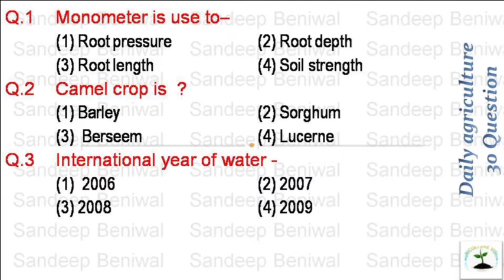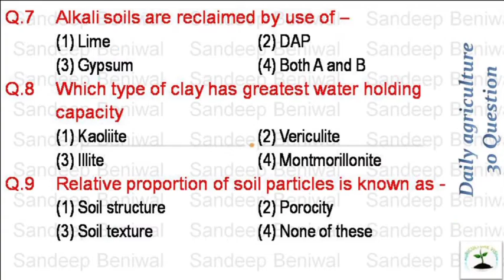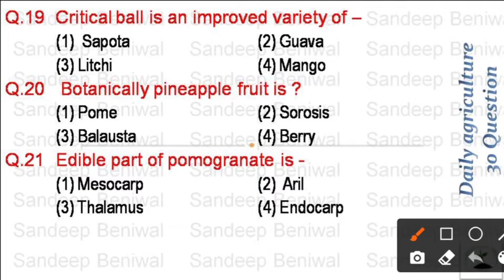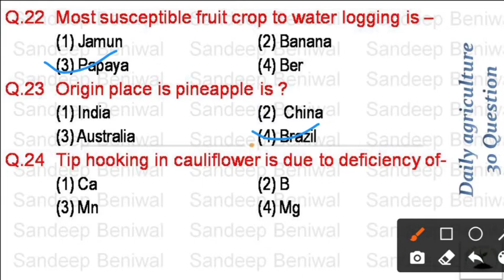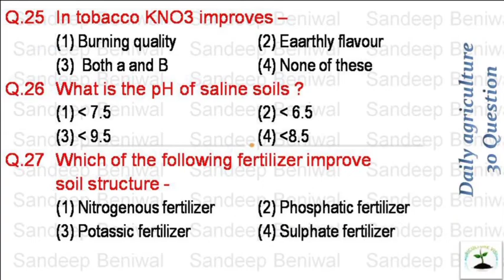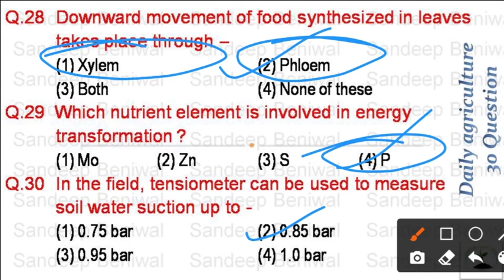JET !! ICAR !! BHU !! Agri supervisor !! Important question !! Part 3 !! Agriculture vision !!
कृषि विज्ञान के 30 अतिमहत्वपूर्ण प्रश्न जो जेट आईसीएआर बी एच यू में पूछे जा सकते है।

हमसे जुड़ने के लिए नीचे दिए गए टेलीग्राम चैनल ओर ग्रुप को ज्वाइन करे, इनमें आपको नोट्स, पीडीएफ, वीडियो व mcQ मिलेगी।